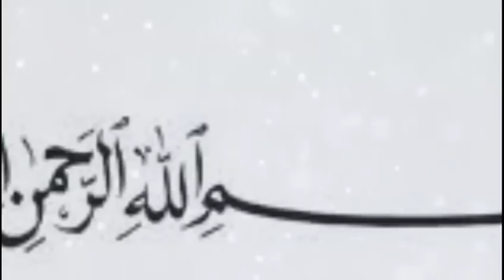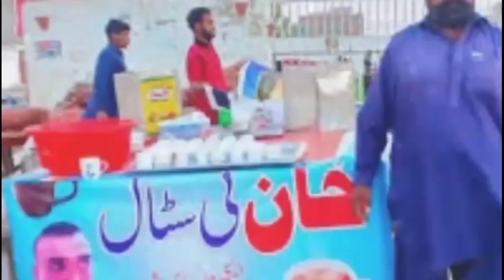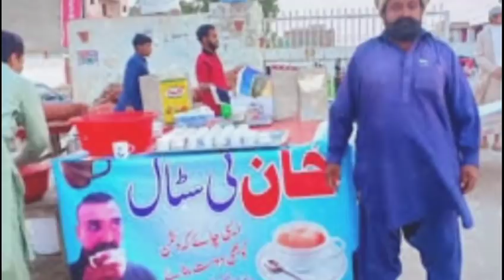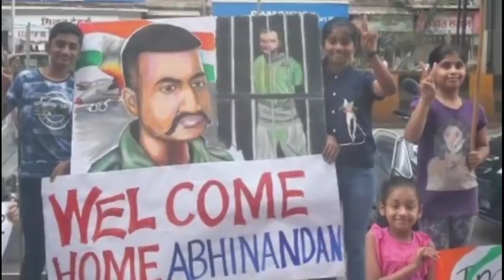latest development \ HAQEEQAT TV 786